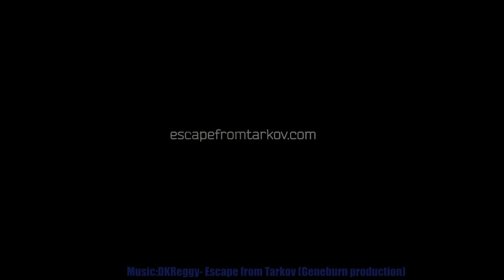DKReggy- Escape from Tarkov (Geneburn prod.)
Музыкальный клип под музыку DKReggy- Escape from Tarkov (Geneburn prod.)
На рюмочку чая